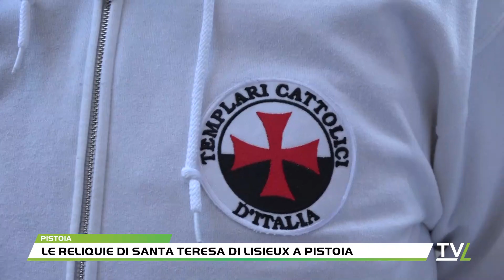Le reliquie di santa Teresa di Lisieux a Pistoia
Le reliquie di santa Teresa di  Lisieux  e dei suoi genitori santi Luigi e Zelia Martin,  canonizzati nel 2015, sono stati accolti nella chiesa di San Paolo a Pistoia dai bambini del catechismo del centro e da una chiesa gremita di persone. A trasportare le relique all'altare i volontari della Misericordia.-Santa Teresa nasce nel 1873 e muore nel 1897, ventiquattro anni trascorsi per la maggior parte in un monastero carmelitano di clausura, apparentemente senza fare nulla di speciale. Ma ciò che rende straordinaria la vita di Teresa è l’amore con cui ha compiuto le più piccole azioni quotidiane, un amore a Dio e all’umanità intera che varcava i cancelli del monastero abbracciando il vasto mondo. Un’esperienza esistenziale che ha raccontato in uno scritto autobiografico chiamato “Storia di un’anima” pubblicato due anni dopo la sua morte e che è diventato un best-seller mondiale dando origine ad una nuova spiritualità, chiamata “Piccola Via” e proponendo una visione diversa di Dio rispetto a quel tempo in cui si ricalcava l’idea di un Dio punitore, giustiziere di cui avere solo timore. Essa riscopre il Dio Misericordioso, che ama l’umanità, il Dio che in Gesù si è fatto piccolo e debole per camminare con noi per sostenerci nelle prove insegnarci ad amare.Dopo la messa le relique sono state accompagnate da una proccessione fino alla chiesa di san Bartolomeo